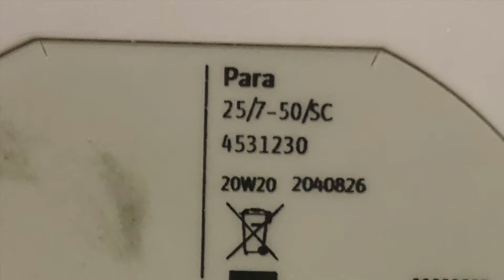Wilo Para 25:7 Pompa incalzire in pardoseala, meniul ascuns, cum selectezi viteza, curba de function